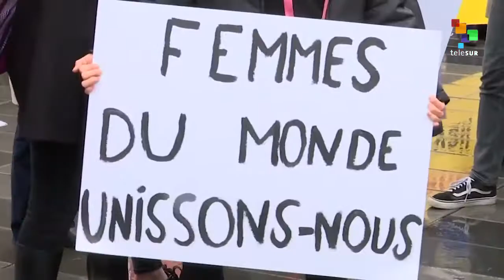International Women'S Day Protests Across The World